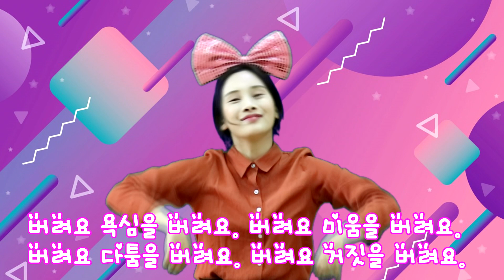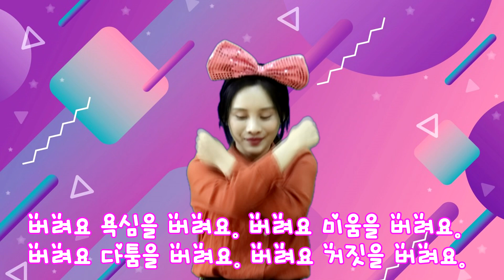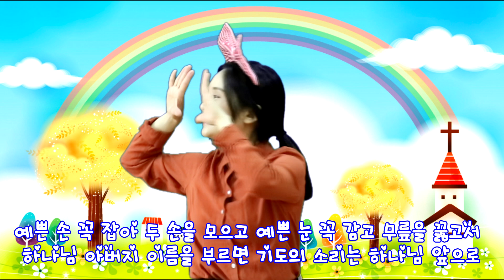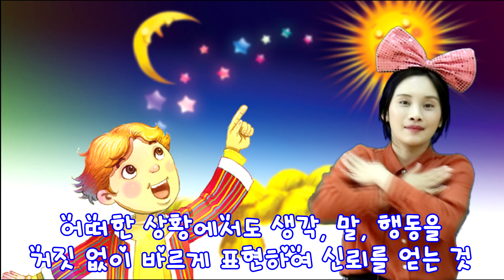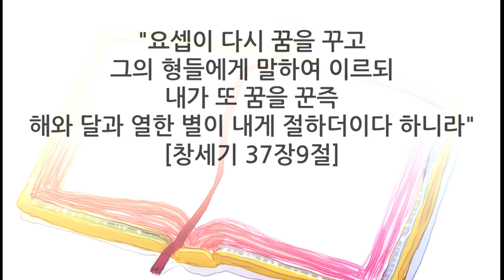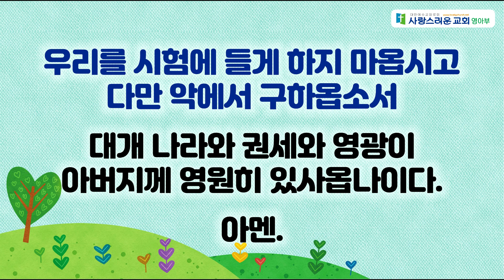[사랑스러운 주일학교] 5월 3일 영아부 예배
◼︎ 모든 온라인예배는 5월 3일까지 제공됩니다◼︎

5월 3일 영아부 온라인예배